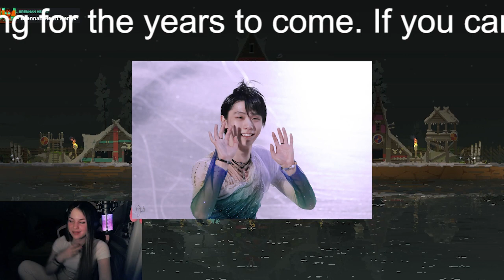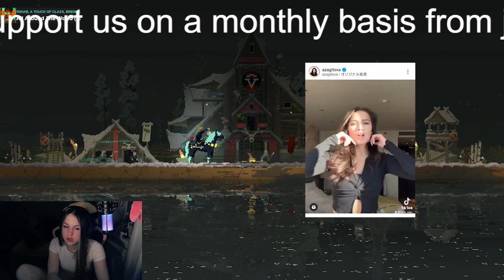【羽生結弦】女子フィギュア金メダリスト・ザギトワが語った「お手本は羽生結弦」の深意！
【羽生結弦】女子フィギュア金メダリスト・ザギトワが語った「お手本は羽生結弦」の深意！Yuzuru Hanyu

平昌五輪フィギュアスケート女子シングルで金メダルを取得したロシアのアリーナ・ザギトワ選手。シニア1年目ということで、まだ詳しい情報が出てきていなかった彼女だが、五輪後には日本でも大きな話題となっている。

2018年平昌オリンピックでも金メダルを獲得し、オリンピック2連覇という偉業を成し遂げる。
2022年にプロ転向を表明。現在プロスケート選手として活躍中。